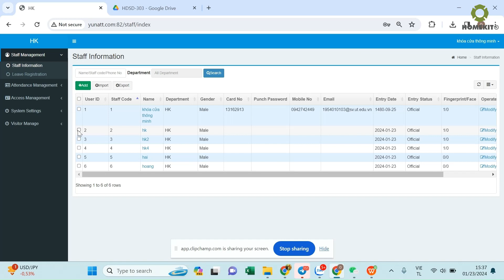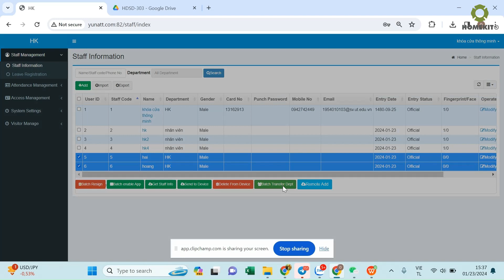HomeKit - Cách cài đặt phòng ban cho nhân viên của Máy chấm công quản lý từ xa bằng wifi TA-500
- Thiết kế chắc chắc, tinh tế, gọn nhẹ.
- Có tích hợp mở khóa + chấm công bằng: vân tay (10000), mật khẩu (15000), thẻ từ (15.000), khuôn mặt (5000), app chấm công
- Dung lượng bản ghi 500.000
- Tải dữ liệu báo cáo qua USB
- Có tích hợp kiểm soát mở cửa
- Xuất nhập file lịch sử thông qua dữ liệu nhập vào USB để chấm công, thuận tiện cho các công ty, nhà trọ,... sử dụng.
- Camera hồng ngoại hỗ trợ nhận diện khuôn mặt chuẩn xác
- Đèn led hỗ trợ môi trường thiếu sáng

Mã sản phẩm: Máy chấm công kiểm soát cửa ra vào TA-500

- Showroom 1: 274 Lê Sao, Q.Tân Phú, TP.HCM
- Showroom 2: 60 Hòa Bình, quận 11, TP.HCM

Khoá cửa HomeKit bảo hành miễn phí 12 tháng theo chính sách hãng; miễn phí lắp đặt. Đội ngũ kỹ thuật HomeKit lắp đặt tận nơi tất cả các ngày trong tuần, kể cả thứ bảy, chủ nhật và buổi tối.